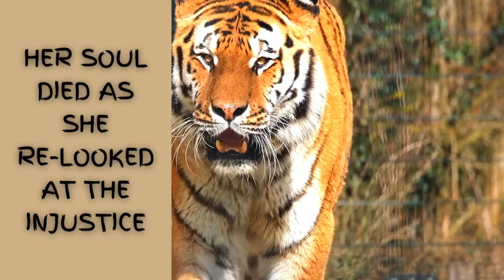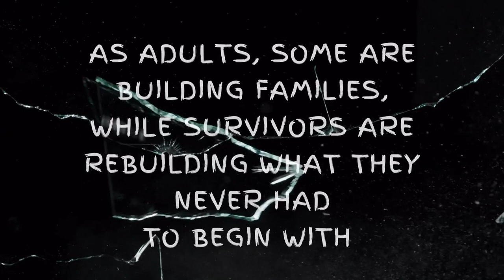THE STORM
Powerful video…